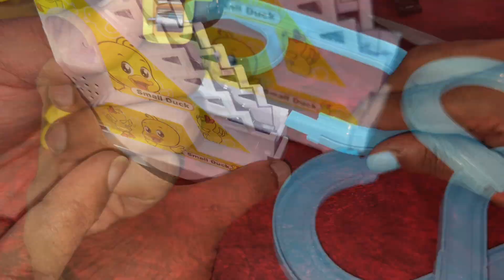Duck Track Toys For Kids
Duck Track Toys For Kids - Small Ducks Stair Climbing Toys For Kids, Escalator Toy With Lights And Music - 3 Duck Included (Duck Track), Multicolor

for product details

2. Tripod
3. Mouse and keyboard
4. LG Monitor 32inch
5. HEYMIX Dual Monitor Arm
6. Light
7. Tabletop Stand
8. Backdrop